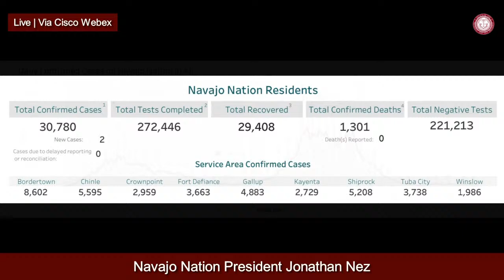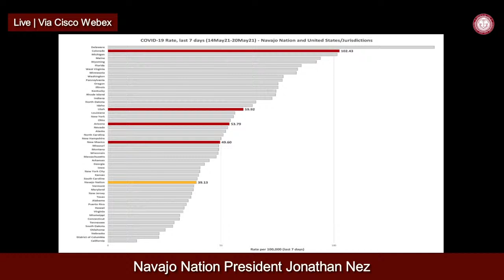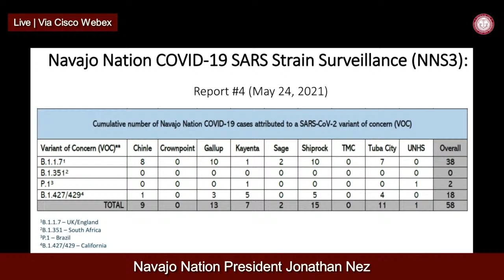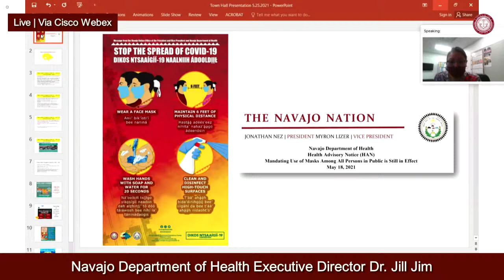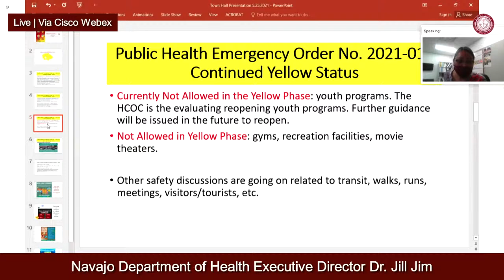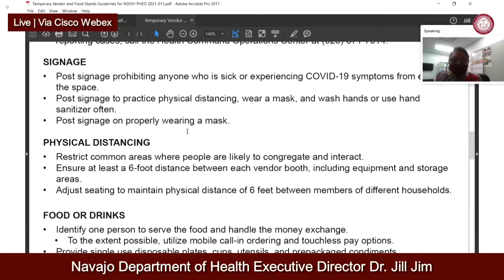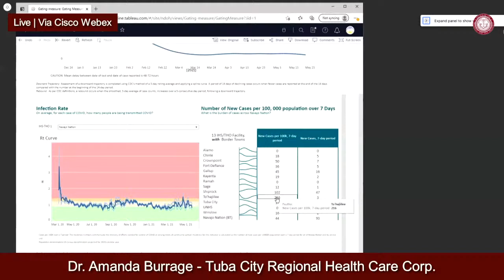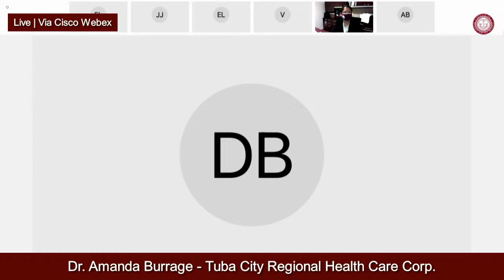LIVE TOWN HALL MEETING 05.25.21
Navajo Nation President Jonathan Nez, Vice President Myron Lizer, Navajo Department of Health Executive Director Dr. Jill Jim, and Division of Human Resources Director Dr. Perphelia Fowler, are giving updates on recent COVID-19 cases and vaccine rollout on the Navajo Nation.